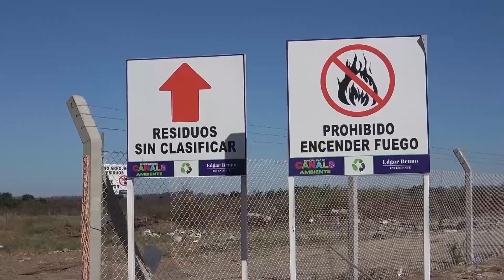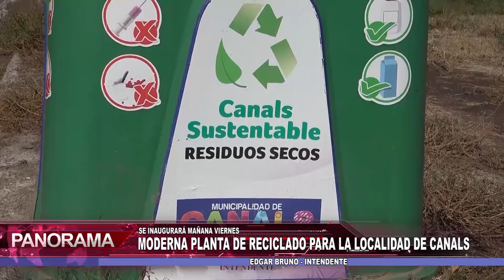Moderna planta de reciclado para la localidad de Canals